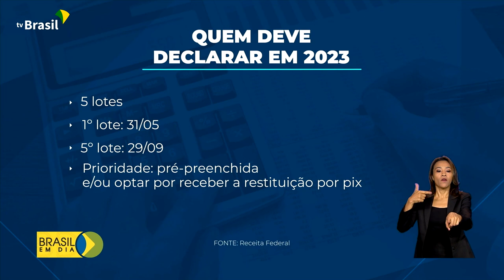Economia | Imposto de Renda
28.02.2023 - O prazo para enviar as declarações do Imposto de Renda começa em 15 de março e vai até 31 de maio. Neste ano, terão prioridade na restituição, os contribuintes que fizerem a declaração pré-preenchida e os que optarem por receber via PIX.